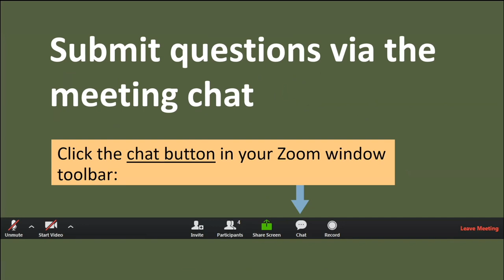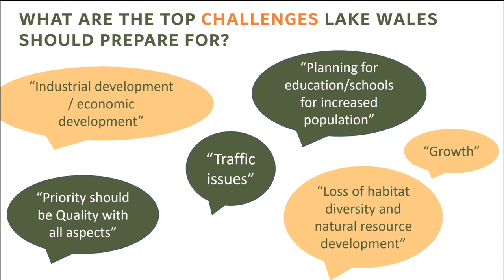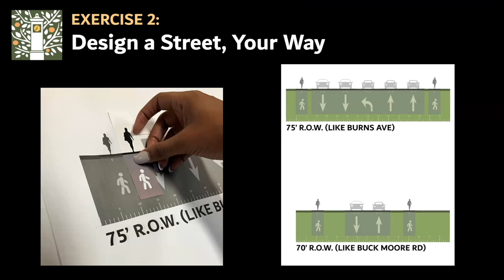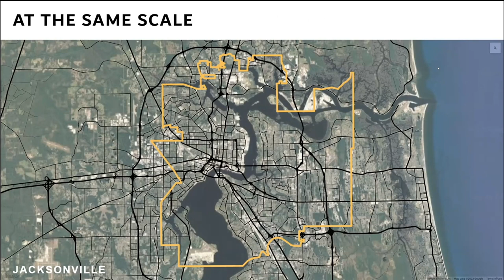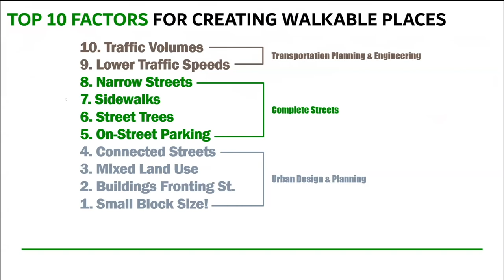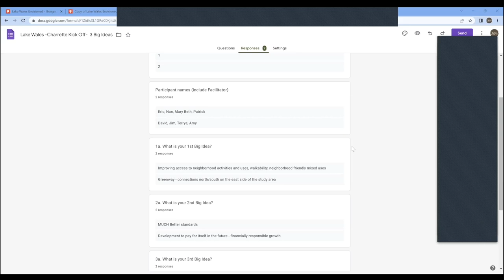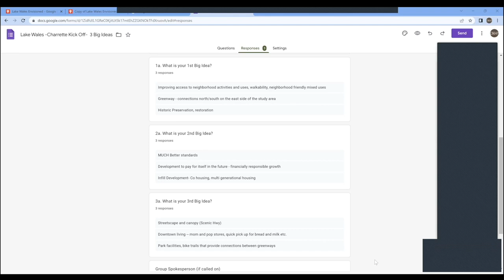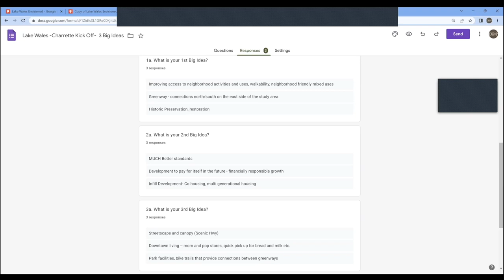Lake Wales Envisioned, Online Design Session April 17, 2023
This online design session was one of many opportunities for community members to participate in Lake Wales Envisioned; a long-range, pivotal planning effort that will chart the course for the future of Lake Wales and its utility service area. Participants broke out into groups to discuss their vision for the future of the community and share their thoughts on various topics including new development trends, street design, access to parks and open spaces, and the importance of conservation, among many other key themes.